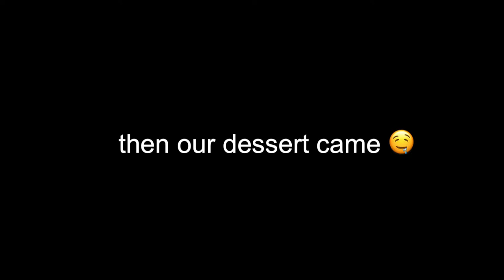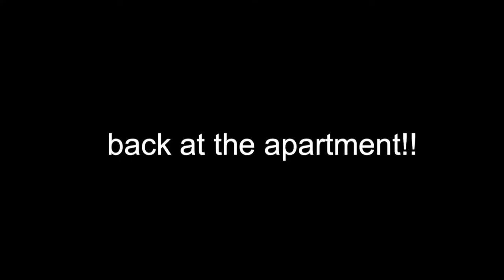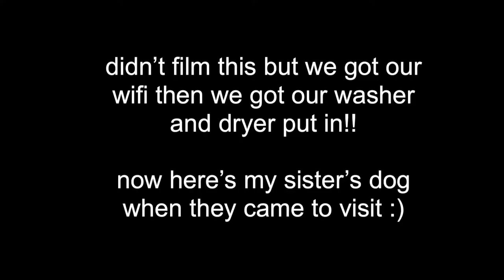FIRST FEW DAYS IN THE NEW APARTMENT!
this is just a little vlog of my bestie and I in our first apartment ever during the first few days!